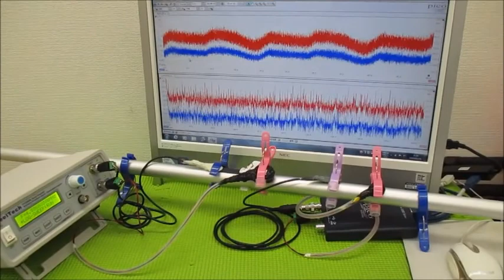超音波キャビテーションによるダメージを発生させない技術 ultrasonic-labo